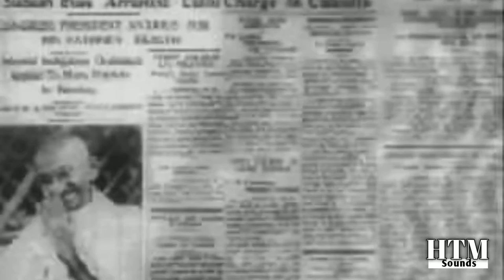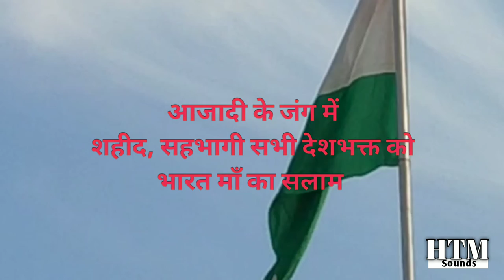Vande Mataram/Quite India Movement/Old Movement Clips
भारत का स्‍वतंत्रता दिवस जिसे हर वर्ष 15 अगस्‍त को देश भर में हर्ष-उल्‍लास के साथ मनाया जाता है वह सिर्फ एक त्यौहार ही नहीं हर भारतवासी के लिए एक नई शुरुआत की तरह है.

यह दिन हमें याद दिलाता है कि इसी दिन 1947 को 200 वर्ष से अधिक समय तक ब्रिटिश उपनिवेशवाद के चंगुल से छूट कर एक नए युग की शुरूआत हुई थी. वह 15 अगस्‍त, 1947 का भाग्‍यशाली दिन था जब भारत को ब्रिटिश उपनिवेशवाद से स्‍वतंत्र घोषित किया गया और नियंत्रण की बागडोर देश के नेताओं को सौंप दी गई. भारत द्वारा आजादी पाना उसका भाग्‍य था, क्योंकि स्‍वतंत्रता संघर्ष काफी लम्‍बे समय चला और यह एक थका देने वाला अनुभव था, जिसमें अनेक स्‍वतंत्रता सेनानियों ने अपने जीवन कुर्बान कर दिए. सभी देशभक्त को नमन 🙏

जय जवान जय किसान जय विज्ञान

Credit by

1. Quit India Movement.ogv
2. Gandhi Irwin Pact.ogv
3. Vande Mataram on Mohan Veena.ogg